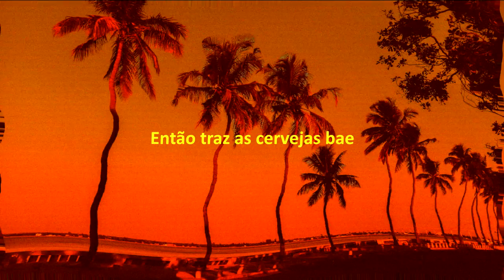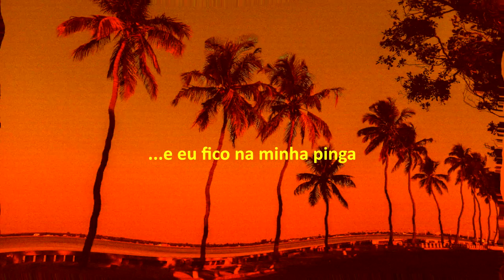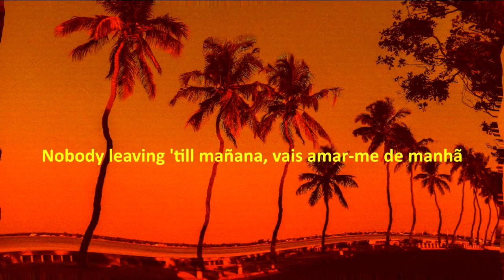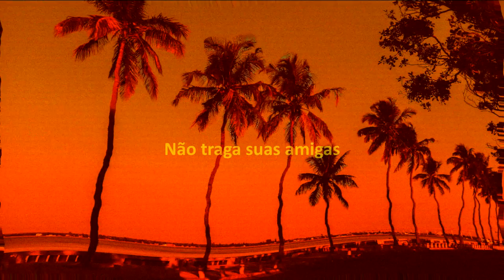Siddy Mitzvah x Jr Roud Milly - Festa Privada (Áudio Oficial/Video Letra)